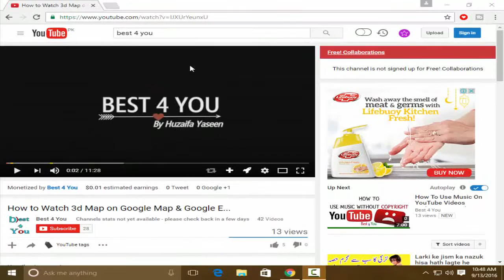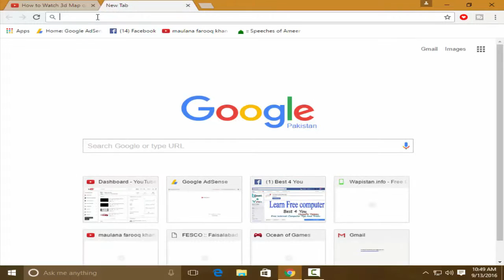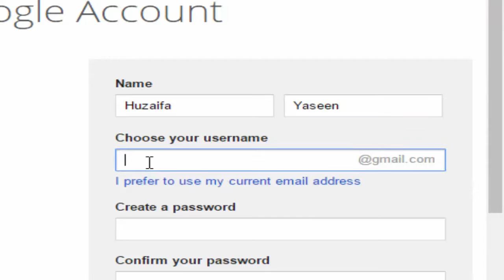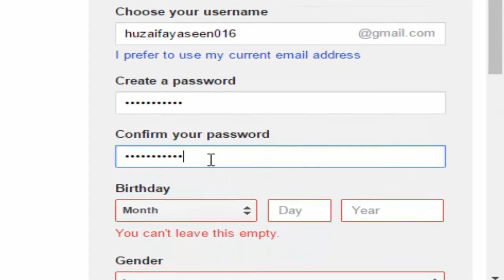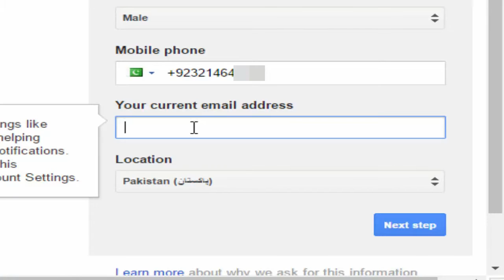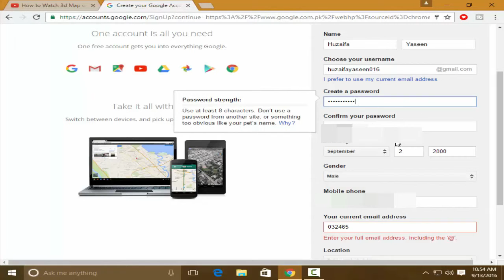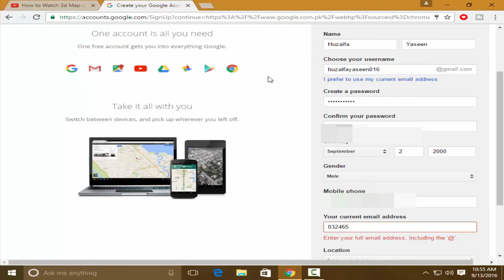How to Create a Google account 2016 [ Hindi / Urdu ].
In This Video I am Going To Show " How to Create / Make a Google account 2016 [ Hindi / Urdu ]."

16. What is Annotation? How to add Annotation on Your YouTube videos or get more views Hindi / Urdu.